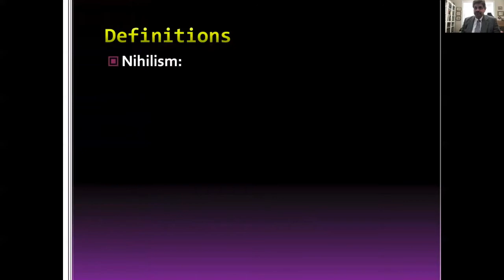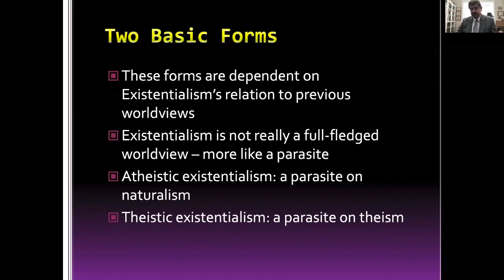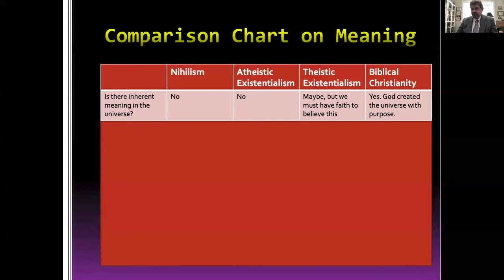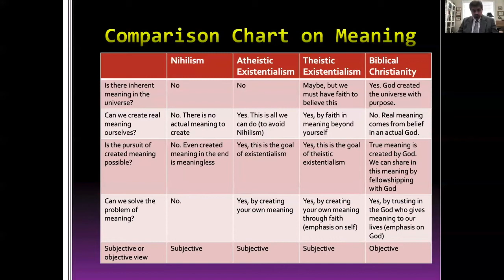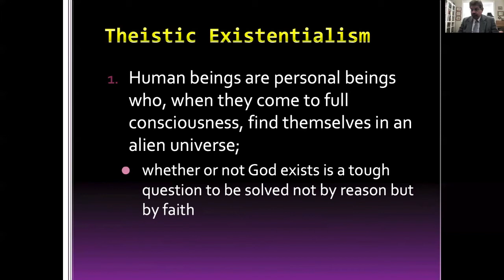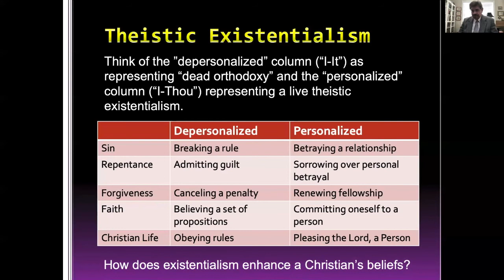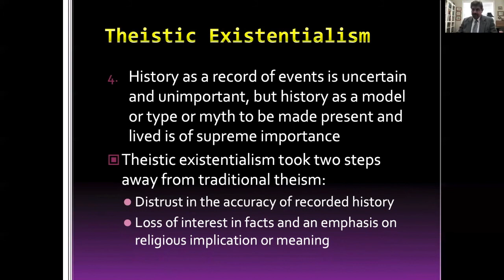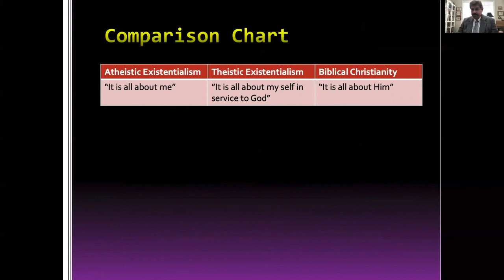Christian Response to Isms - Existentialism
Presented by Daniel Janosik